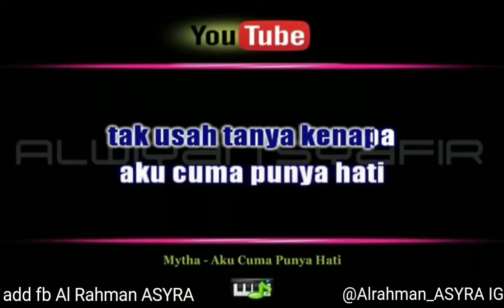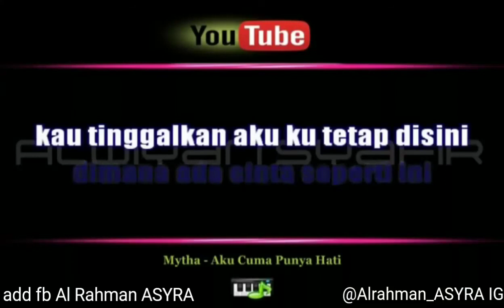Karaoke Mytha aku cuma punya hati